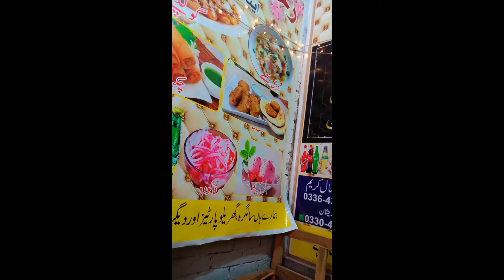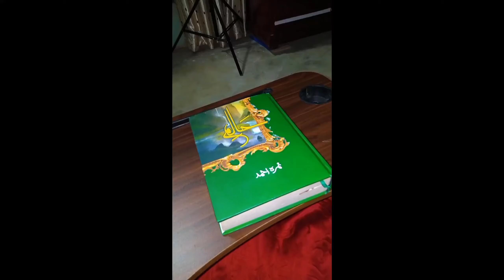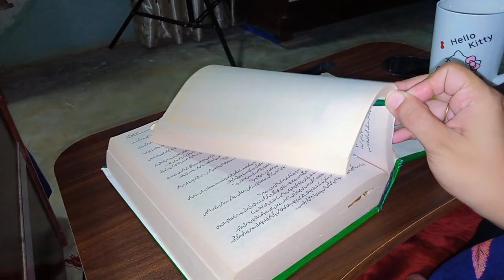یونیورسٹی کی تیاری| Life in Pakistan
🌷🌷🌷Asalam-o-Alikum🌷🌷🌷
 Productive vlog✨✨✨✨
hello ji !!!
I'm Ailiya Maryam 🦋
From Pakistan 🇵🇰
I like to upload daily Vlog here.
All vlog related my daily routine house chores,  Cooking Desi food, crocheting, hen raising , book reading and many more.

Shopping for University
University life
Packing for University
Daily vlog
cousins gathering
Family vlog
Full day routine
Weekend vlog

🎵Music I used in this video is not owned by me.
composed by: Oak Studio

link
seaside